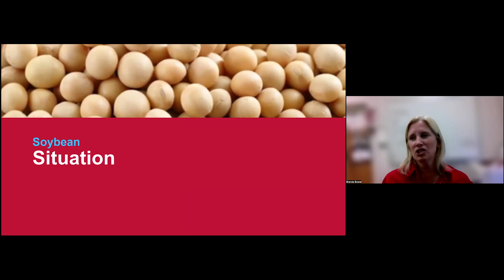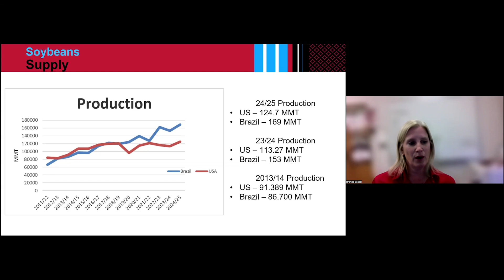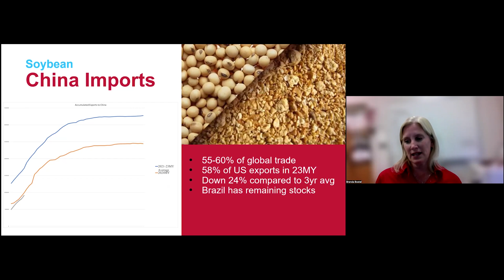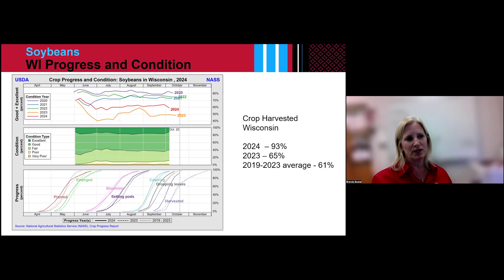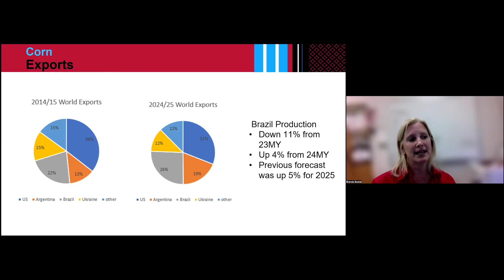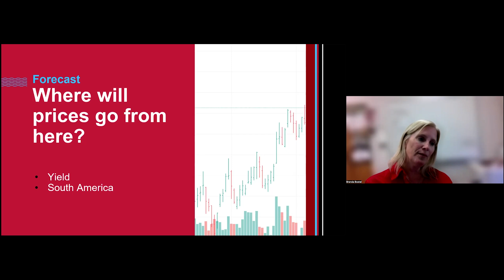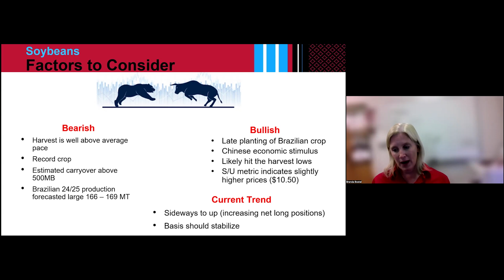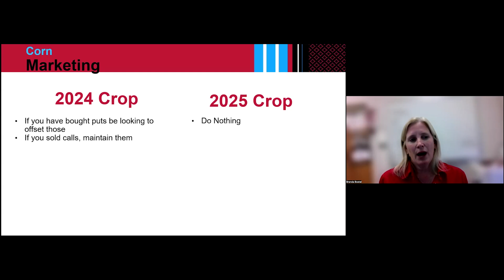Badger Crop Connect Webinar Series 2024:Fall 2024 Corn&Soybean Outlook and Situation w/Brenda Boetel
In the October 23, 2024 Badger Crop Connect webinar, Dr. Brenda Boetel — professor and department chair in the UW–River Falls department of agricultural economics and extension state specialist in agriculture economics and marketing — discussed current market trends and data related to corn and soybean pricing in the 2024/25 marketing year. Dr. Boetel gives recommendations for the beginning of the 2024/25 marketing year for corn and soybeans as well